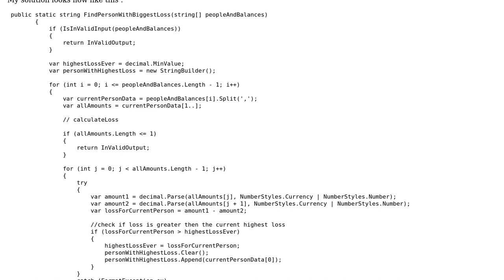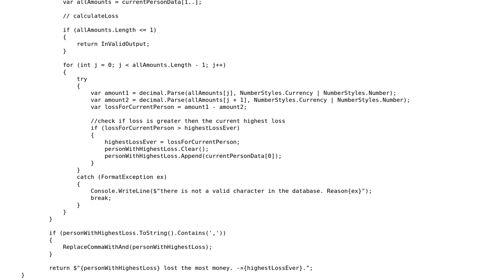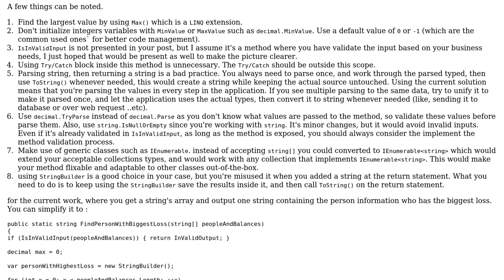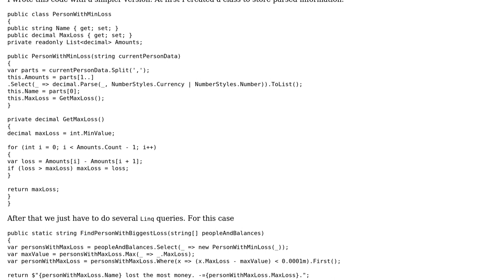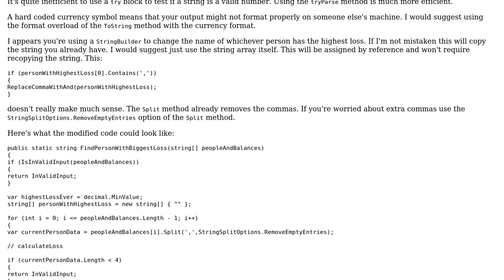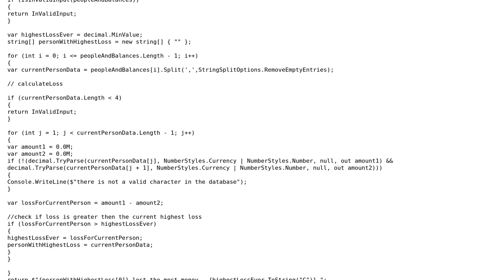Finding the person with the biggest loss (4 Solutions!!)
Finding the person with the biggest loss

With thanks & praise to God, and with thanks to the many people who have made this project possible! | Content (except music & images) licensed under CC BY-SA | Music | Images & others | With thanks to user SiD user Roelof Wobben user Moshii user Jamal user iSR5 and the Stack Exchange Network Trademarks are property of their respective owners. You are responsible for your own actions.